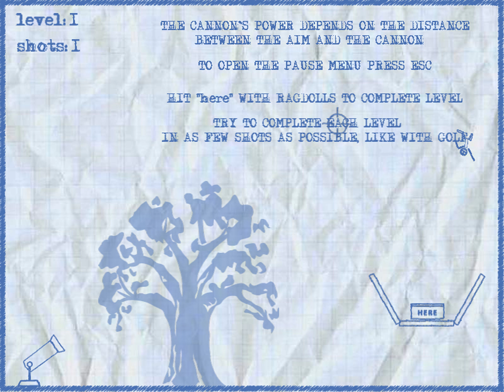Ragdoll Cannon PC Gameplay